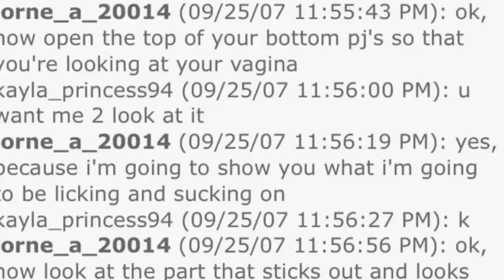The Lorne Armstrong Collection: Where's Roy?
Originally uploaded to "The Dump" as:

- Dead KenTitties P1
- Dead KenTitties P2
- Dead KenTitties P3

All calls mentioned take place on September 1, 2018.